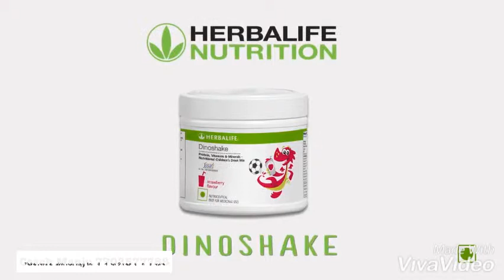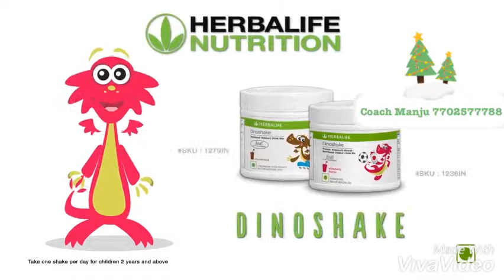Dinoshake Children Nutrition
Ingredients

Chocolate flavoured shake mix, provides essential proteins and nutrients.

Key Benefits
Nutrients to help all aspects for a growing child's wellness.
Fast Facts
Children need more nutrients than adults for their growth and development to get your child to a “smart start” include Herbalife Dinoshake as part of a balanced breakfast. Great to taste, the shakes are bound to be their favourite any day. Dinoshake is an easy way to ensure that your child gets protein and other essential nutrients in their daily diet.
Usage
Simply beat, stir or shake 2 scoops of Dinoshake with 240ml of milk or water.